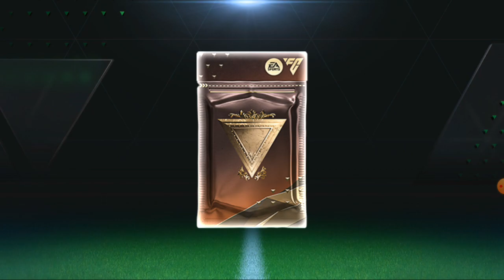Amazing FC Mobile 24 Pack Openings (Packs Messi)